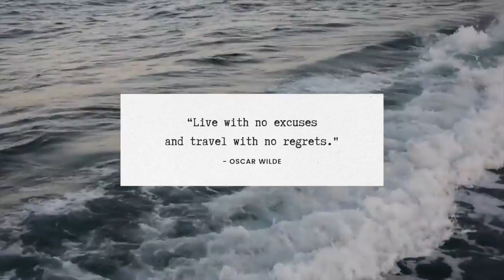Season 1, Episode 24: Disney's Coronado Springs Resort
December 18, 2020 - One of our Travel Planners shares her recent stay at Disney's Coronado Springs Resort, with a focus on recent renovations, the beautiful new Gran Destino Tower, and the amazing dining options that are now available.